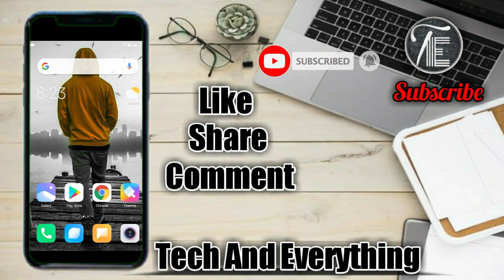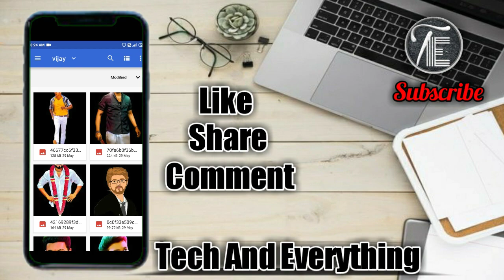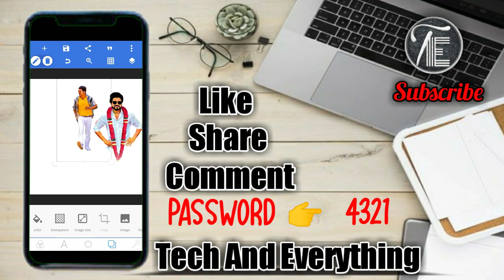Vijay Photos Png Download Link / Thalpathy Vijay | Tech And Everything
👉 உங்களுக்கு இந்த வீடியோவை ஏதாவது சந்தேகம் இருந்தால் கமெண்ட் செக்சனில்          கமெண்ட் செய்யவும் 👈

©NOTE:  All Content used is copyright to TECH AND EVERYTHING Use or commercial Display or Editing of the content without Proper Authorization is not Allowed.

©NOTE:  Some Images, Musics, Videos, Graphics,are shown in this video May be Copyrighted Respected owners, not mine.
Thank you for your supporting... Show more Technology videos support me... ______________________________________________